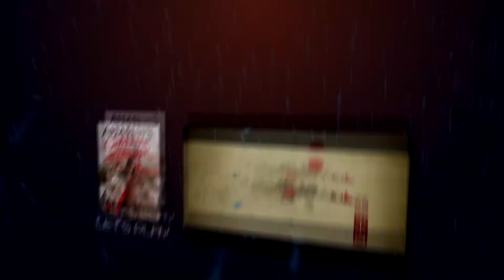#6 Assassin's Creed Chronicles : China - Des bugs ! | LET'S PLAY FR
Salutations, on va sauver les concubines et voir plein de bugs du jeu !

- Serveur vocal pour les abonnés :
Mumble : zeroping.mymumble.fr / Port : 20932 / Canal de discussion dédié : ZeroPingBlood - Youtube

- Steam : Bloodzp
- Battle.net : Bl00d#2666
- XBOX LIVE, PSN, Origin, Uplay, Nintendo Network, Rockstar ID : ZeroPingBlood

Vos jeux moins chers (versions digitales) :
- Code de réduction -3% à appliquer sur vos achats : ZEROPING